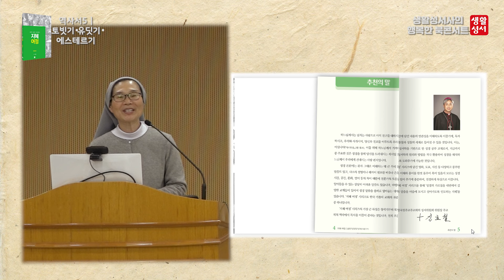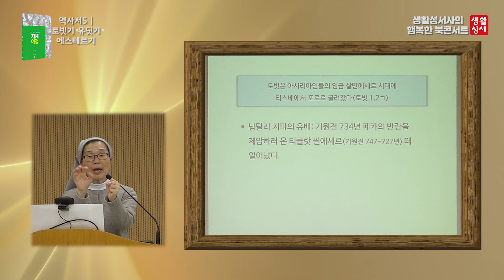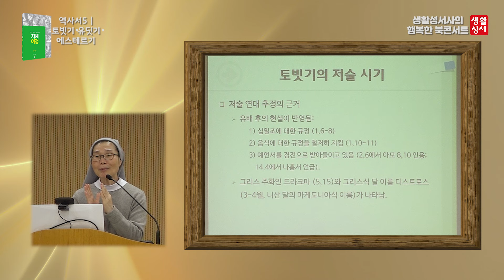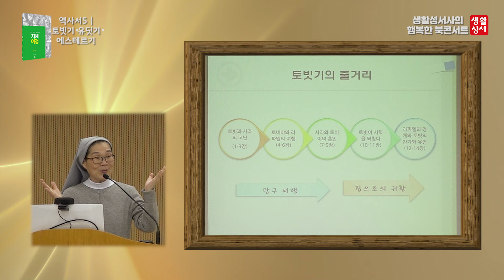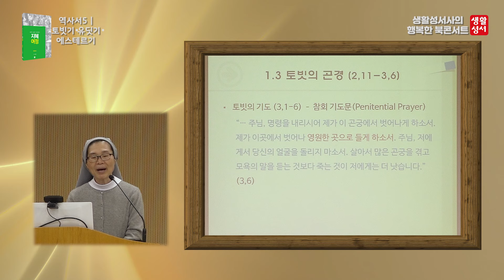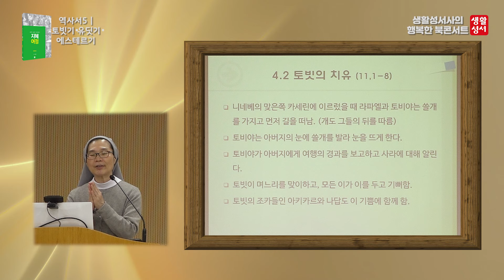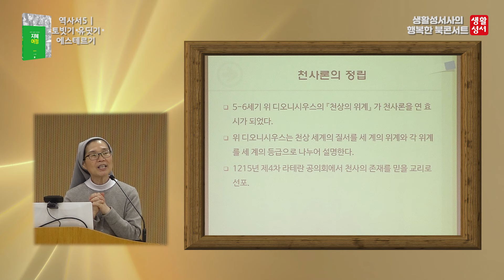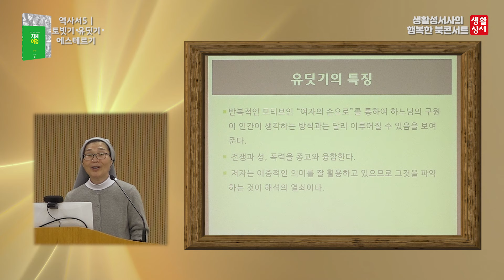3월 행복한 북콘서트 '지혜여정 역사서5'(김영선 수녀)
모든 좋은 것을 주시는 분은 주님이시다.

김영선 수녀와 함께하는
행복한 북콘서트에 여러분을 초대합니다.

▣ 장소: 까리따스 여정 성서 교육관